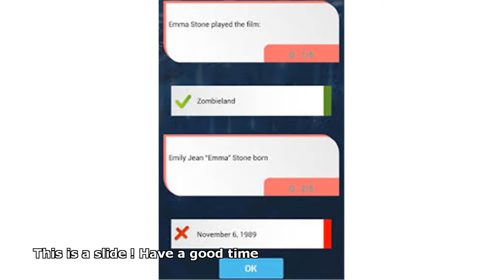emma stone quiz